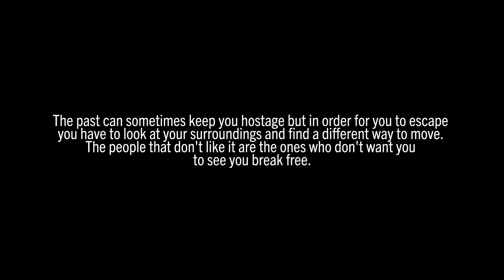Will Keeps - Brudda - Mula Baybee - hbk n8te (1 WAY)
produced by Sean Vasey
filmed by Jeremiah Scavo
Starts Right Here Kids